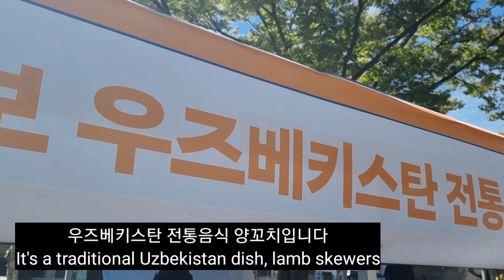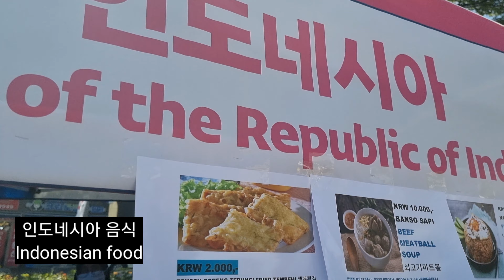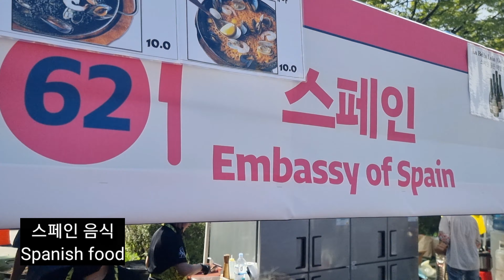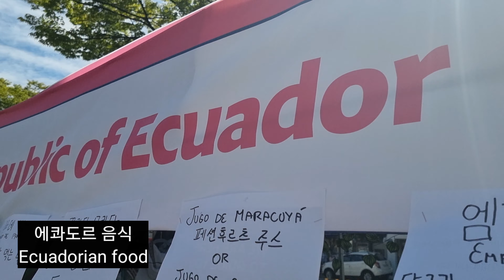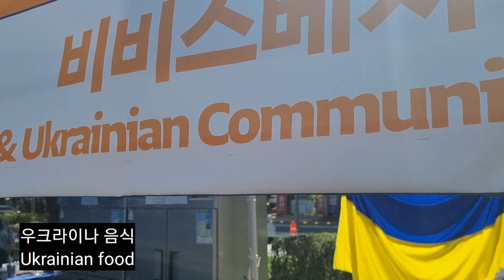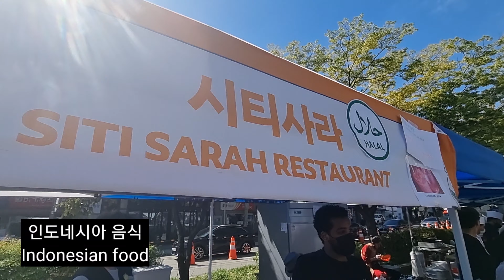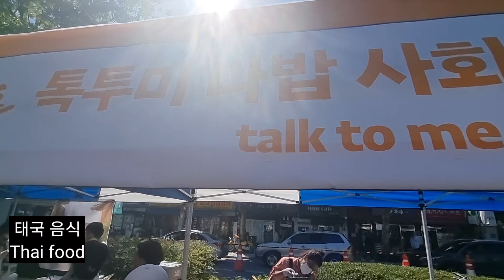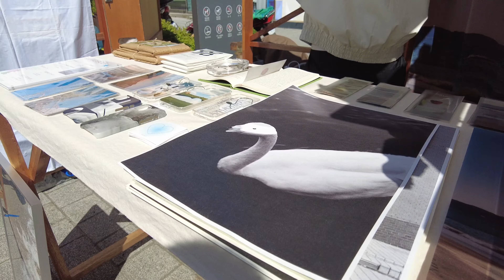(4K)2022 제14회 성북세계음식축제 누리마실, 세계 각국 요리 맛보세요(2022 The 14th Seongbuk World Food Festival Nurimasil)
Taste food from all over the world at the 14th Seongbuk World Food Festival Nurimasil. #2022 제14회 성북세계음식축제, 세계 각국 요리 맛보세요.